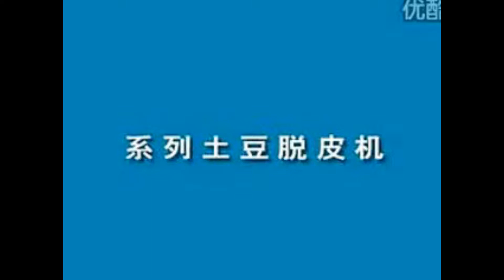potato washer peeler and slicer machine